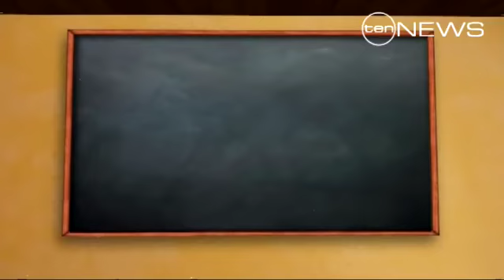Tackling truancy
Parents could soon be slugged with heavy fines if their children repeatedly wag school.